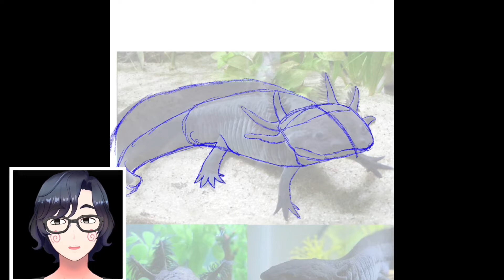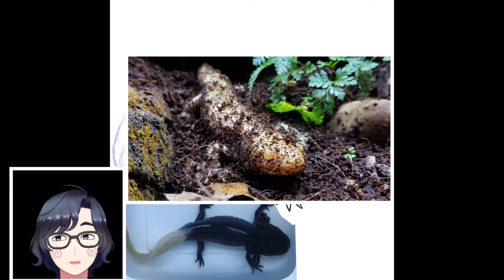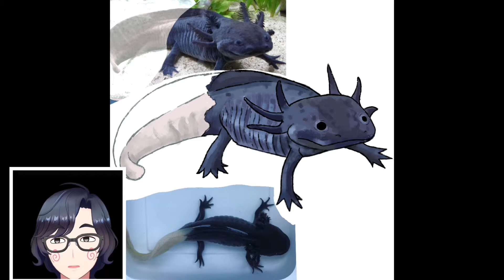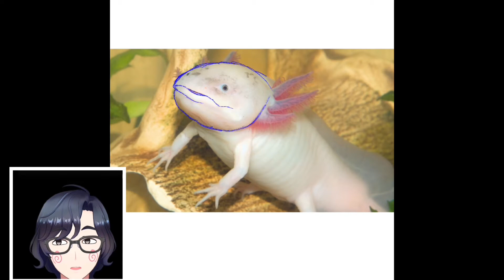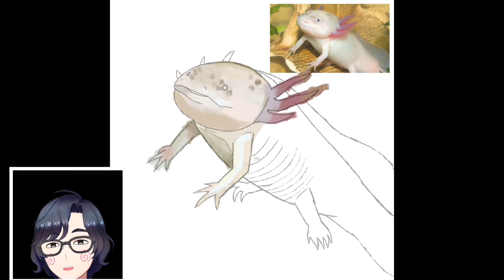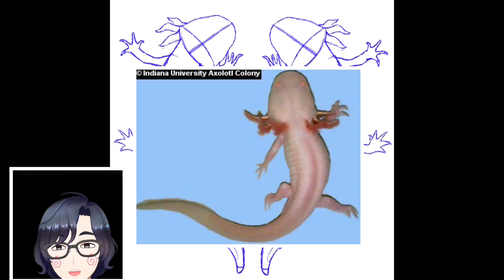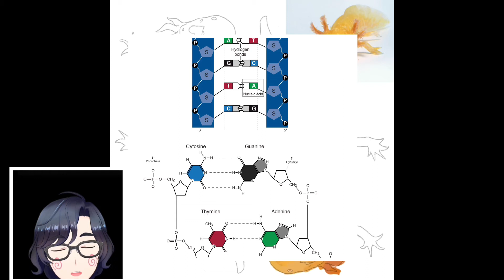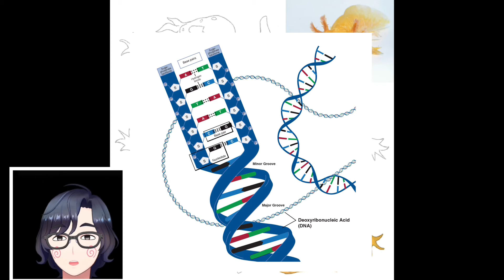5 Interesting Facts about AXOLOTL!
Images also taken from google